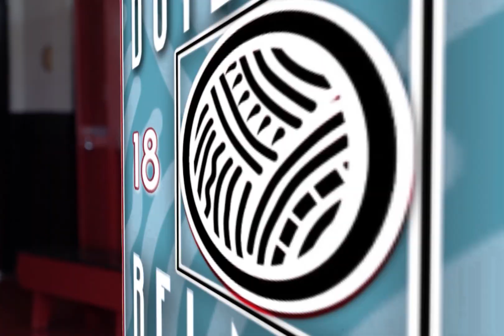Barry Flynn- City Council Candidate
We have taken a short break and will soon be producing from our new podcast studio inside Alchemy Coworking in downtown Gastonia! Alchemy Coworking is a space for businesses and entrepreneurs to build their businesses together in a shared space. For more information about Alchemy Coworking visit the Take a moment to meet your Belmont Mayoral & City Council candidates!

& don’t forget to mark your calendar for the candidate forum!
When: Thursday, October 19, 2023 5pm-9pm
Location: The Pointe Church
Livestream on YouTube at the Building Belmont Podcast channel!